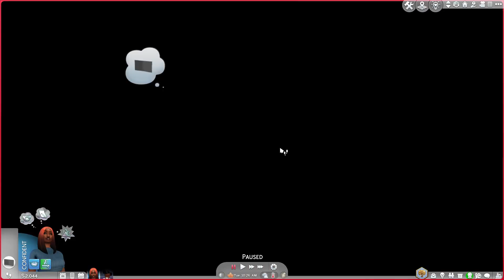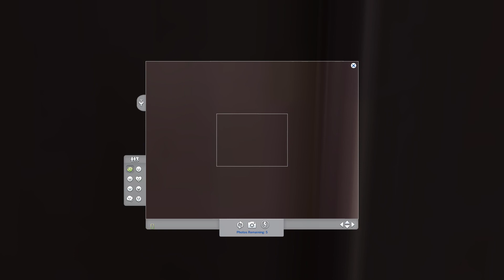The Sims 4: Growing Together with the Church's Ep 10: Londyn's Graduation